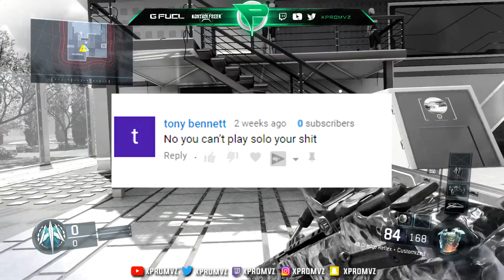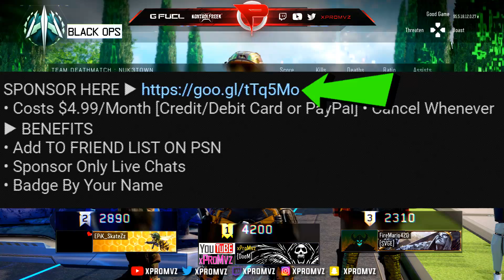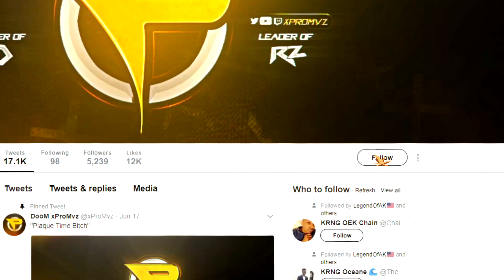playing solo against FULL PARTY OF LEVEL 1000 HIGH K.D PLAYERS IN BLACK OPS 3!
1000 Likes? playing solo against FULL PARTY OF LEVEL 1000 HIGH K.D PLAYERS IN BLACK OPS 3!